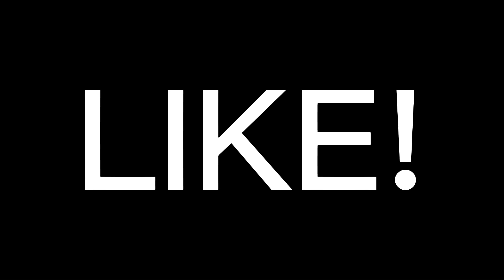DISNEY POKEMON THEMED TEAM IN POKEMON SHOWDOWN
Disney Pokémon

Music: Marvel’s Spider-Man Miles Morales - New York’s Only Spider-Man

Lego Marvel Superheroes - Helicarrier

Marvel’s Spider-Man PS4 - Full Main Theme

Marvel’s Avengers - Am I Alone

Pokemon Showdown, Pokemon Showdown Sweeps, Disney Pokemon, Themed Pokemon Teams, Pokemon Showdown Salt

For once the full team:

moana god actor (Probopass) @ Air Balloon
Ability: Sturdy
EVs: 252 HP / 252 SpA / 4 SpD
Modest Nature
IVs: 0 Atk
- Earth Power
- Stealth Rock
- Flash Cannon
- Hidden Power [Fire]
(The Rock)

Elsa but as a fox (Ninetales-Alola) @ Leftovers
EVs: 252 SpA / 4 SpD / 252 Spe
Timid Nature
IVs: 0 Atk
- Nasty Plot
- Blizzard
- Moonblast
- Toxic

Baymax (Snorlax) @ Snorlium Z
Ability: Immunity
EVs: 252 HP / 252 Atk / 4 SpD
Adamant Nature
- Giga Impact
- Earthquake
- Toxic
- Crunch

Not Dead King (Pyroar) @ Leftovers
Ability: Unnerve
EVs: 4 Atk / 252 SpA / 252 Spe
Naive Nature
- Flare Blitz
- Flamethrower
- Will-O-Wisp
- Dark Pulse

Mega Bug Life (Genesect) @ Life Orb
Ability: Download
Shiny: Yes
EVs: 252 Atk / 4 SpA / 252 Spe
Hasty Nature
- Flash Cannon
- U-turn
- Shift Gear
- Extreme Speed

Princess Be Like (Gardevoir-Mega) @ Gardevoirite
Ability: Synchronize
Timid Nature
IVs: 0 Atk
- Calm Mind
- Psychic
- Moonblast
- Thunderbolt